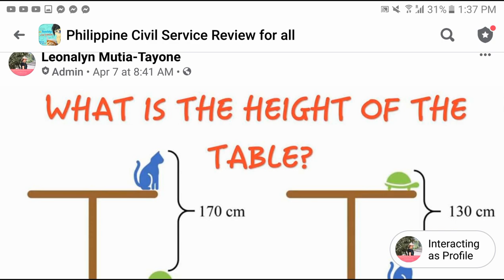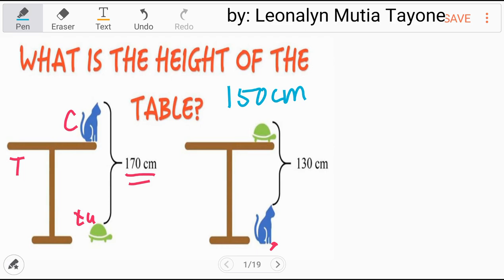What is the Height of the Table? Cat Table Turtle Puzzle [Algebra]